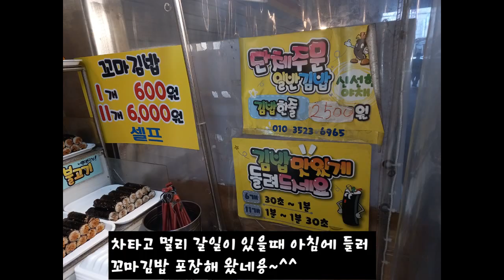방화동 엄지척떡볶이 12가지종류 꼬마김밥 포장해서 드셔보세용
차타고 멀리 갈일이 있을때 꼬마김밥 포장해서 가면 딱 좋아용~^^
서울특별시 강서구 방화동 567-4번지 1층 155호